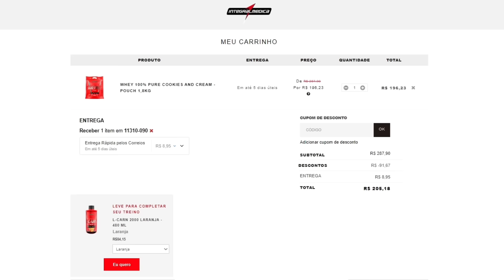RAFAEL BRANDÃO ABRE O JOGO SOBRE SUA ADOLESCÊNCIA | FLOW PODCAST